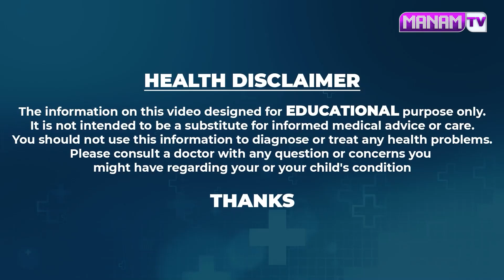పరగడుపున ఒక్క గ్లాస్ తాగితే పొట్ట కరుగుతుంది బరువు తగ్గుతారు.. | Weight Loss | Jangamayya | Manamtv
Watch ►పరగడుపున ఒక్క గ్లాస్ తాగితే పొట్ట కరుగుతుంది బరువు తగ్గుతారు.. | Weight Loss | Jangamayya | Manamtv Hyderabad Health